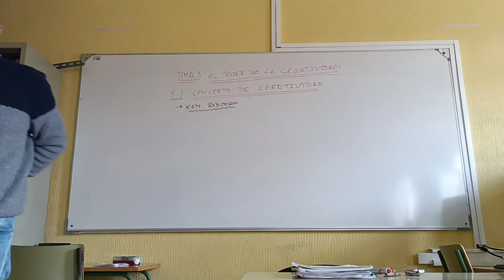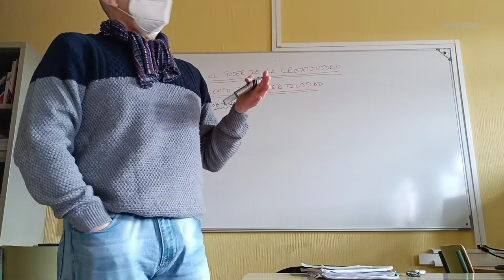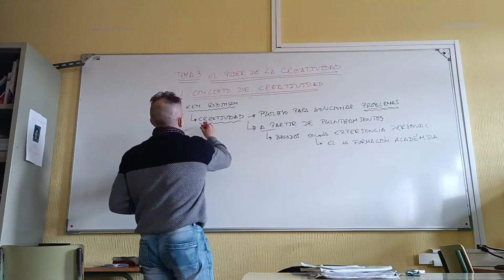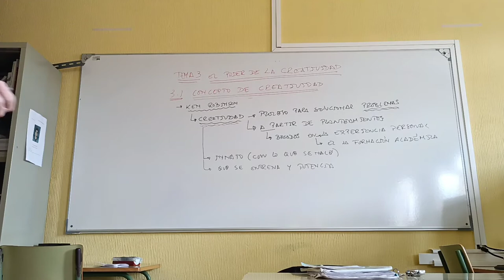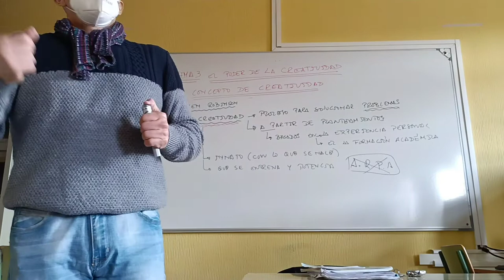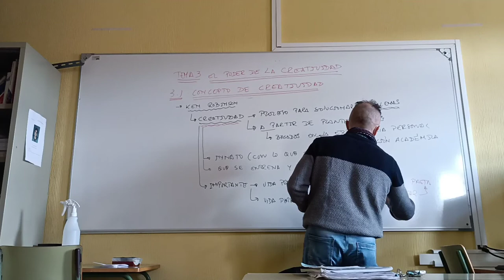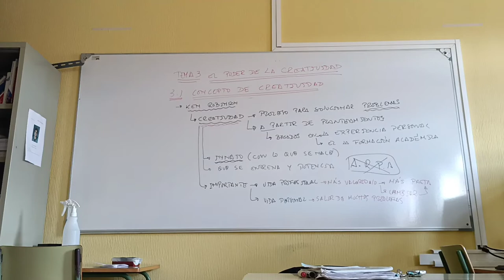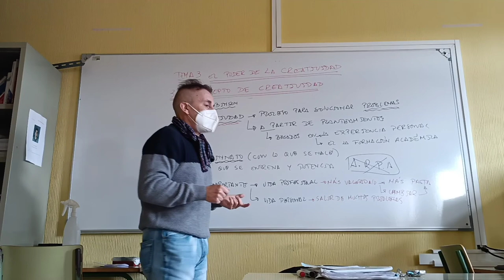El proceso de la creatividad.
Con ejemplos como la creatividad de Internet o la innata de la especie Sapiens Sapiens y su evolución.